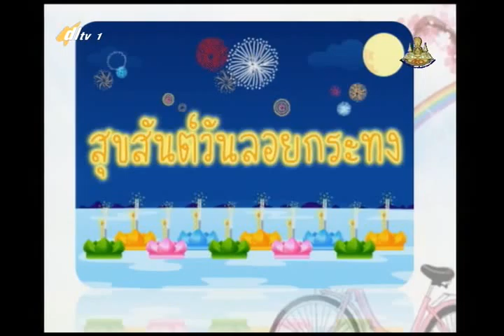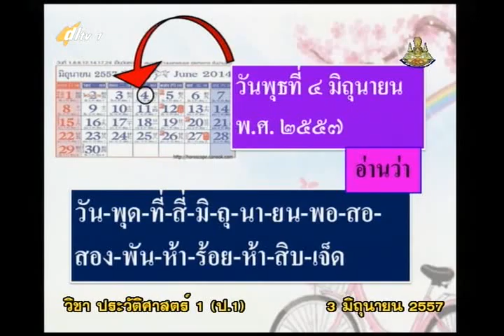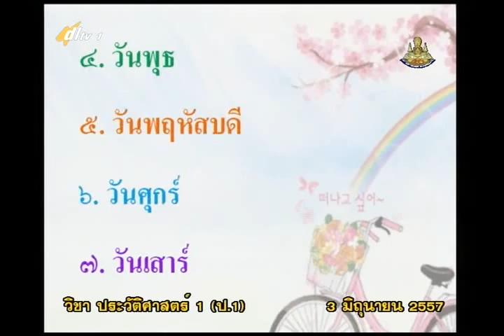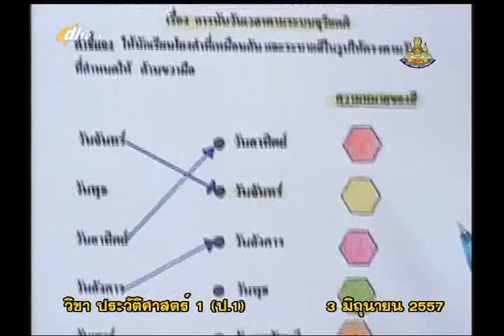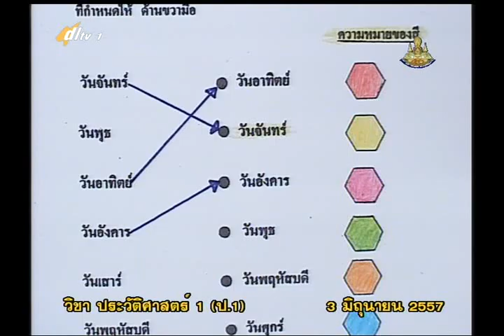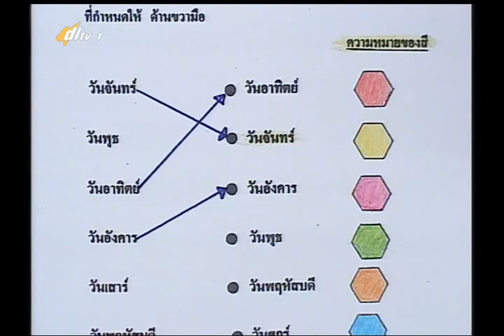006D+1030657+hisp1+dl57t1+w3+การนับช่วงเวลาตามปฏิทินตามระบบสุริยคติ